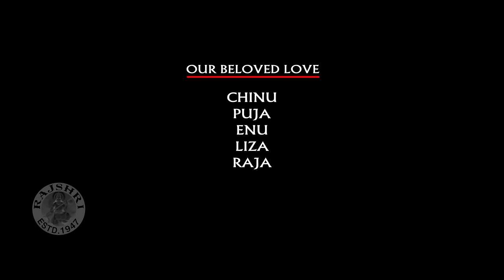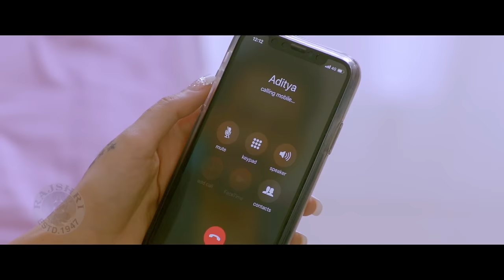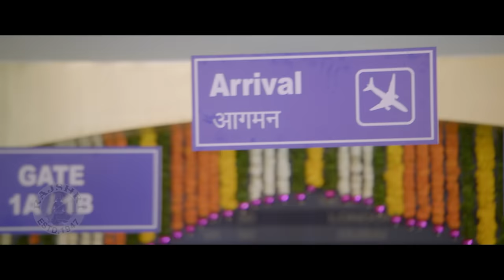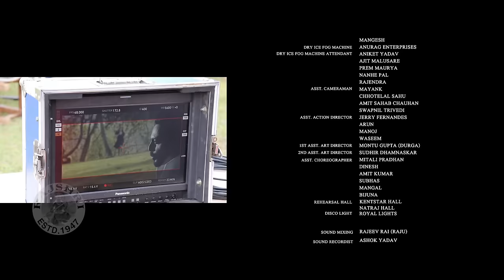'O' Pushpa I Hate Tears - Superhit Hindi Movie | Krushna Abhishek | Arjumman Mughal |Karthik Jayaram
Checkout this Superhit Movie "O Pushpa I Hate Tears' released in the year 2020. Starring Krushna Abhishek, Arjumman Mughal, Karthik Jayaram, Pradeep Kabra. Directed by Dinkar Kapur.